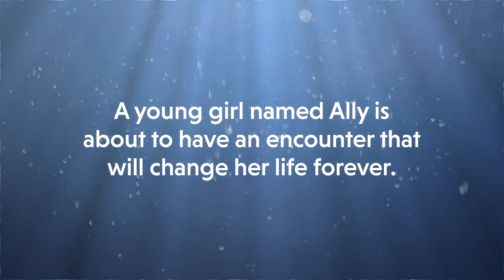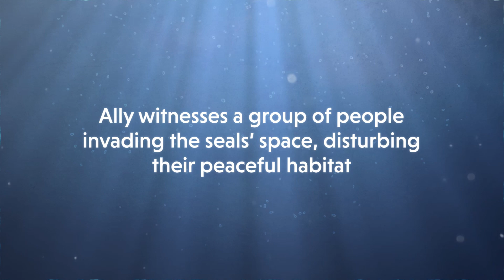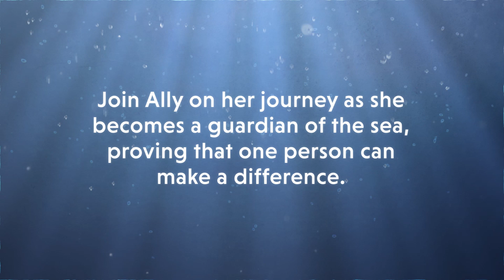Deborah Saracini's Ally Protects the La Jolla Seals | Official Book Trailer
Ally Protects the La Jolla Seals by Deborah Saracini

Read Now!

About The Author:

Deborah Saracini has been a Docent Coordinator and Trainer for the Sierra Club Seal Society and La Jolla Friends of the Seals since 2007. She became interested in the La Jolla seals when she had a personal encounter with a seal pup on her beach. She became both an educator and political activist, working with others to successfully lobby San Diego City Council and the California Coastal Commission to close Casa Beach/Children's Pool for the annual harbor seal pupping season. Deborah lives in southern California, with her Westie and Scottie terriers, her pups of the land. You can connect with her at https: //authordeborahsaracini.com.

About The Book:

“Eeeek!”

While Ally is snorkeling in La Jolla, a seal pup tugs on her flipper and changes her life forever. Though frightened at first, Ally quickly notices that the seal is just playing with her. But when Ally sees a group of people taking photos of the seals, touching them, and kicking sand their way, the mother seals flee into the water, leaving their pups alone. With the help of her friends and a lifeguard to move people back, she is relieved that the mother seals reunite with their pups.

“What can I do so this won't keep happening?”

With a passion for protecting her new friends of the sea, Ally realizes that it's up to her to help the seals and bring a voice to the voiceless.

Ally Protects the La Jolla Seals is the empowering story of a young girl taking a stand to save these delightful marine mammals and preserve their home.

About Us:
Bringing your stories to the world; one tap at a time.
Bookside Press is all about creating buzz in the digital world. Our esteemed marketing team creatively connects with clients in building better brands that reach greater heights.